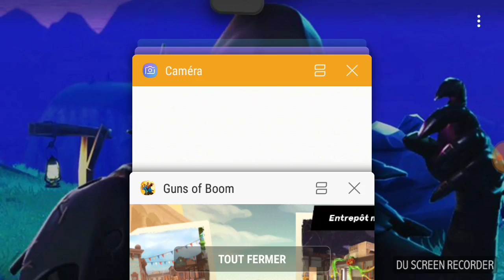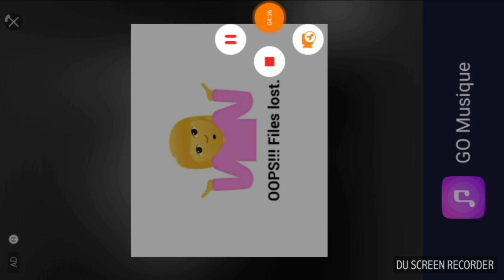La map de fous